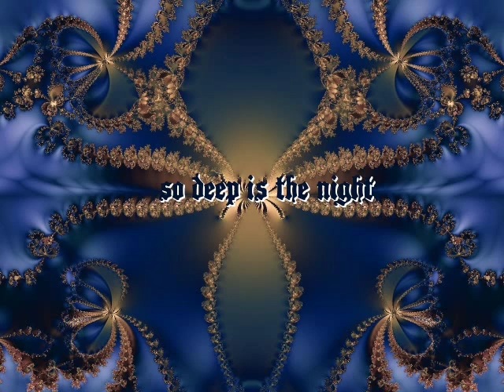so deep is the night